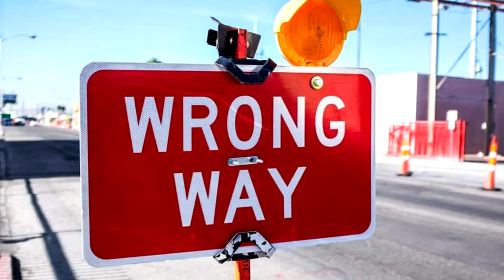EUROPA LEAGUE Quarter Final Leg 2 PREDICTIONS (ft Slavia Prague vs Arsenal & Man United vs Granada)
My Europa League Predictions for tonight's Quarter Final Leg 2 ties between;

Slavia Prague and Arsenal
Man United and Granada
Roma and Ajax
Villarreal and Dinamo Zagreb